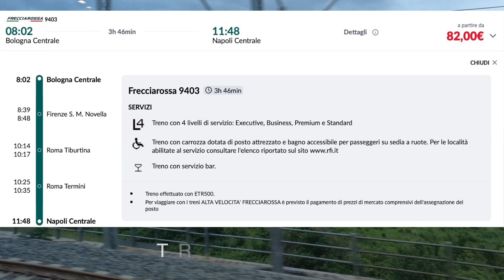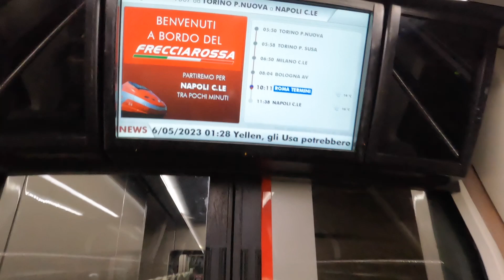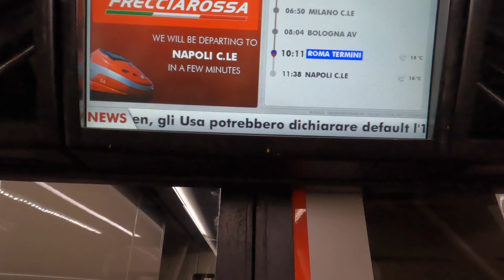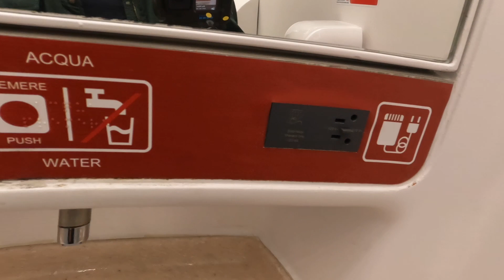Train view from Bologna to Naples, Napoli Italy